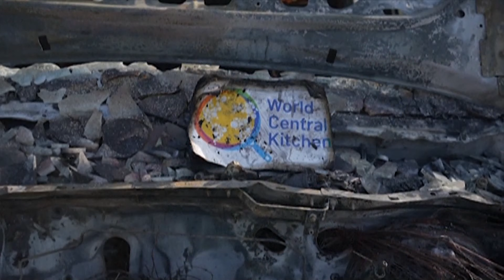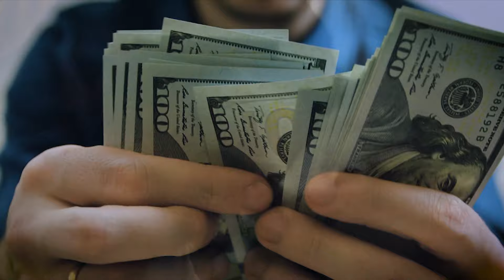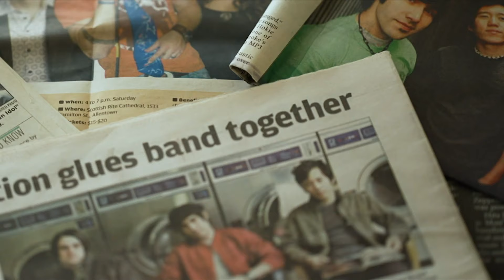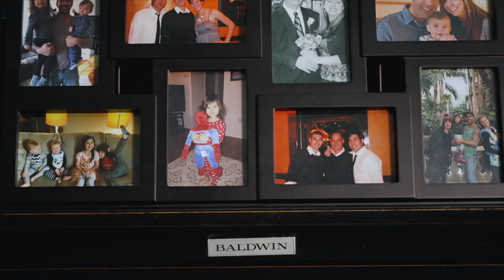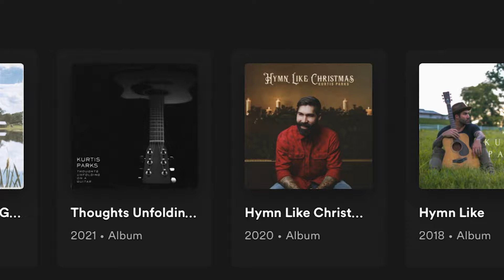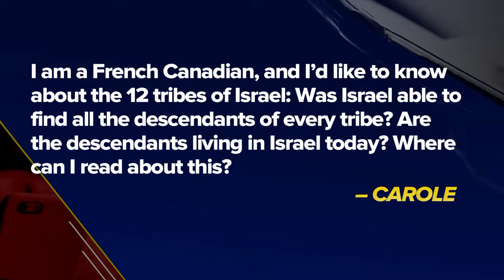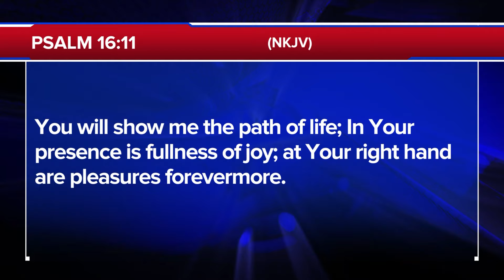The 700 Club - Teljes adás | ATV Sunday | 2024.04.08.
A The 700 Club, egy amerikai reggeli televíziós műsor, mely minden nap látható az ATV műsorán. Hírek, kommentárok, interjúk, riporttörténetek, oknyomozó tudósítások és
keresztény szolgálatok színes keverékét kínálja. A műsor sokféleségében és tempójában egy reggeli show-ra hasonlít, élő vendégekkel, különleges riportokkal, zenével,
imádsággal és lelki tanácsadással. A "The 700 Club" az egyik leghosszabb ideje futó élő TV-műsor a televíziózás történetében. 1966 óta folyamatosan  képernyőn látható.

Név: ATV-Gondolat Jel az Objektív Hírszolgáltatásért Alapítvány
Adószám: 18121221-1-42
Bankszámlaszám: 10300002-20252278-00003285